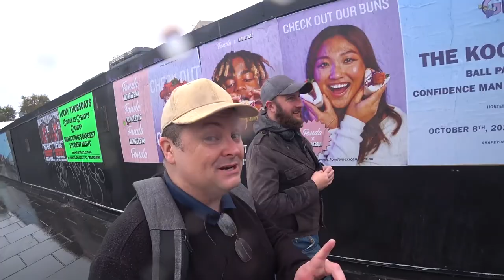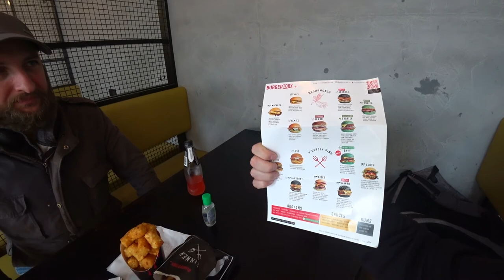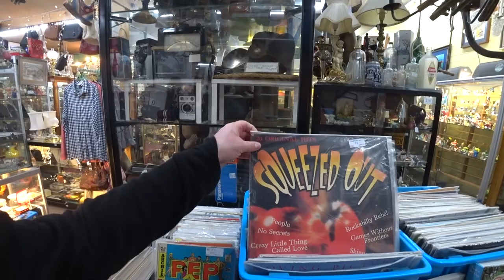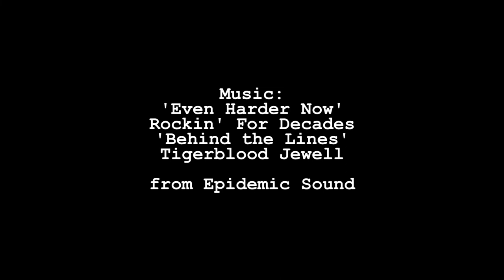Chapel Street Walking Tour | Chapel St Bazaar | Prahran Market | Melbourne Revealed 33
I am joined this week by none other than Mister Jock Read-Hill as we venture down one of Melbourne's most iconic precincts - Chapel Street taking in a walking tour though South Yarra, Prahran and Windsor on a wintery Melbourne day! We check out the Prahran Market, search for an artisan burger, and explore the incredible Chapel Street Bazaar amongst our adventure! We are surely very 'on trend', so check out the latest 'Melbourne Revealed!'

0:00 Introduction - at South Yarra Station
2:49 Andy and Jock the Fashionistas at Tony Bianco shopping for boots!
5:54 Jock and Andy get sent to BURGERTORY!
8:54 Prahran Market, cheeses and a 'Flexitarian'
13:07 The walk continues as we make many astute remarks! Also includes Prahran Town Hall
14:18 The Chapel Street Bazaar
18:27 Windsor Station, and the end of the vlog!